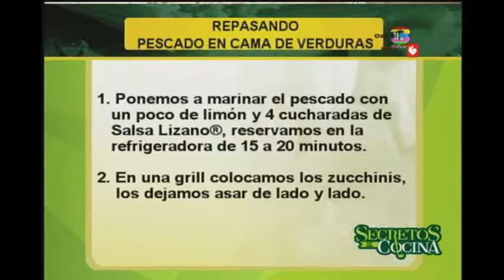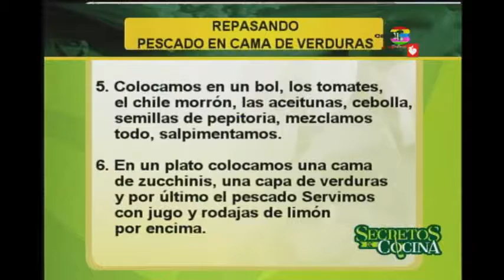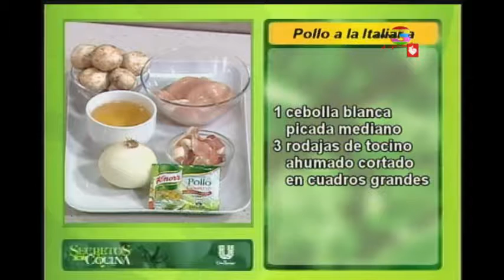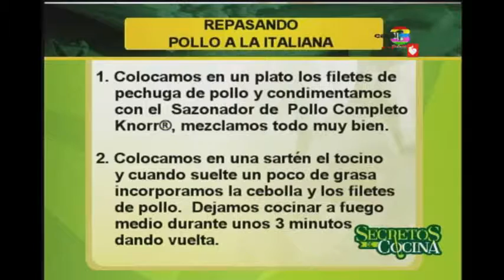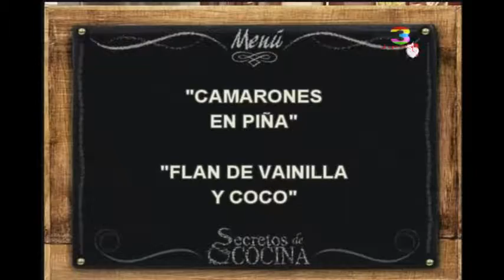Secretos de Cocina: Programa del 07 de Julio de 2016